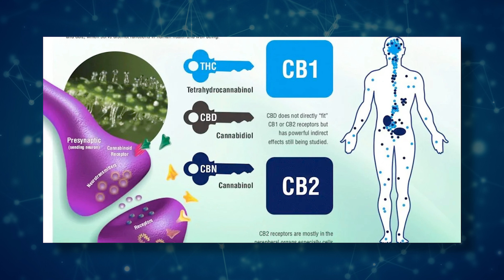Canabidiol é bom para autismo?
Cannabidiol e outros derivados da cannabis podem ser usados no tratamento do autismo? Em quais situações? O que pode melhorar com esse tratamento? É melhor usar canabidiol ou óleo full spectrum?
1:16 O que é autismo?
2:32 Quais problemas do autismo podem ser tratados com canabinóides?
3:57 Canabidiol ou óleo full spectrum?

Conheça nosso clube de ensino de saúde mental, o Mind Master Club
"Conceitos complexos, ensinados de forma simples."

Entre no nosso grupo para receber material exclusivo de saúde mental